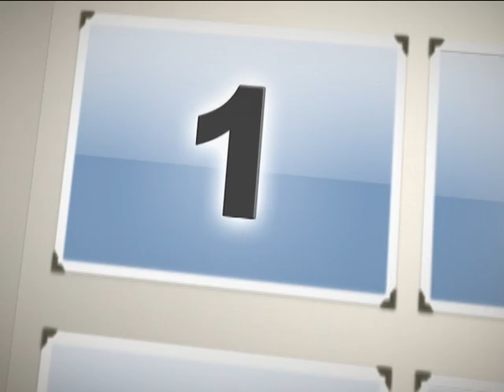Logbox 720 Make the Weight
A guide on how to get a Trophy Thomas in the Logbox 720. This jiggy is in Act #4 of the Logbox 720, and is called "Make the Weight".

*WATCH IN HQ!!  OR ELSE IT LOOKS AWFUL!!